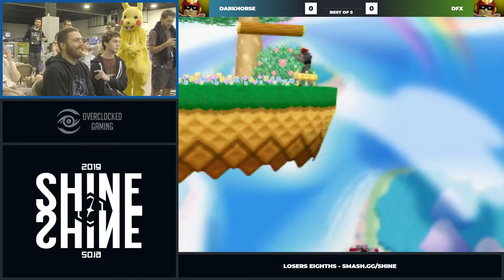Shine 2019 - Darkhorse (Falcon) Vs. DFX (Falcon, Fox) Super Smash Bros. Losers Eighths